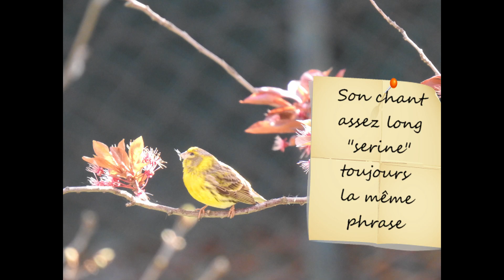Chants d'oiseaux : le SERIN CINI (serinus serinus / european serin)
Bonjour ! Voici une courte vidéo pour apprendre à reconnaître facilement le chant des oiseaux.
Zoom aujourd'hui sur un oiseau jaune, strié qui répète une mélodie assez métallique : le serin cini.

Matériel vidéo : Nikon Coolpix P900.

CES IMAGES ONT ÉTÉ ENREGISTRÉES EN VEILLANT AU MAXIMUM À NE PAS DÉRANGER CET OISEAU.

Voici la playlist de mes vidéos consacrées aux animaux sauvages sur cette chaîne :

👍 Merci d'avoir suivi la vidéo, de la liker si elle vous a été utile. Vous pouvez la partager aux personnes qui vous sont chères !

📱 Sur INSTAGRAM : equiliforce